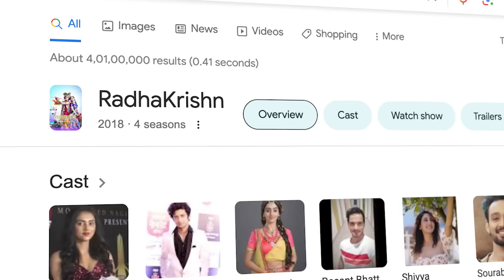RadhaKrishn Spends ₹150 CRORES ! *10 Secrets*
राधे राधे 🙏🏻